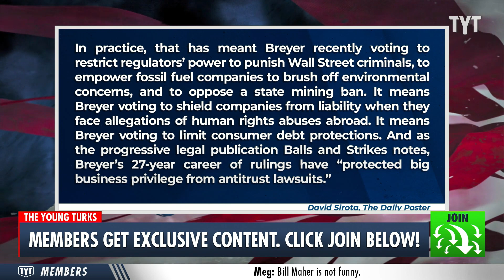Liberal SCOTUS Justice Stephen Breyer To Retire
Supreme Court Justice Stephen Breyer, age 83, is set to retire at the end of the current term. President Biden will now have the opportunity to appoint a Black woman to fill the open seat as he previously vowed to do, as well as a more progressive Justice than Breyer. Ana Kasparian discusses on The Young Turks.

"Supreme Court Justice Stephen Breyer will retire at the end of the current term, giving President Joe Biden a crucial opportunity to replace the liberal justice, NBC News reported Wednesday.

Breyer, at age 83 is the oldest member of the court, was nominated by former President Bill Clinton and took his seat in 1994. His departure gives Biden a chance to fulfill his campaign promise to nominate a Black woman to the bench.

Breyer will retire as the high court, sporting a 6-3 conservative majority after the Senate confirmed three nominees of former President Donald Trump, shows a willingness to wade into divisive cultural issues and question long-standing judicial precedent."

220126__TA01Liberal